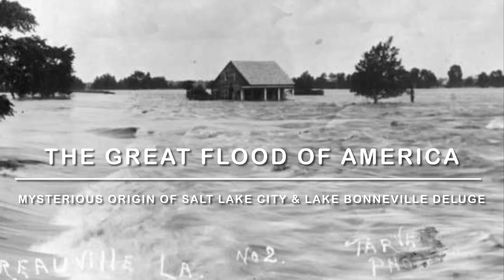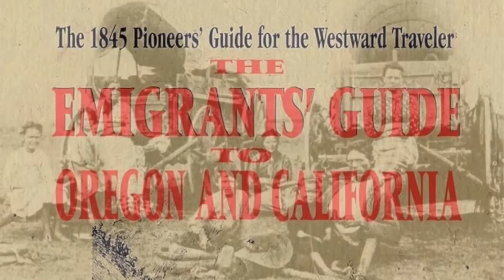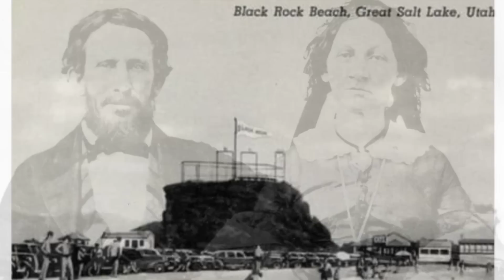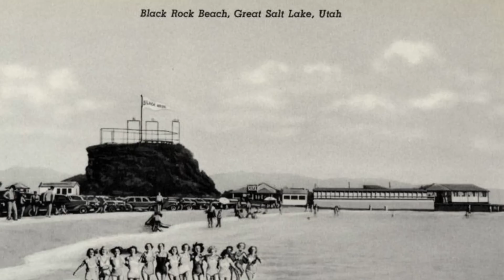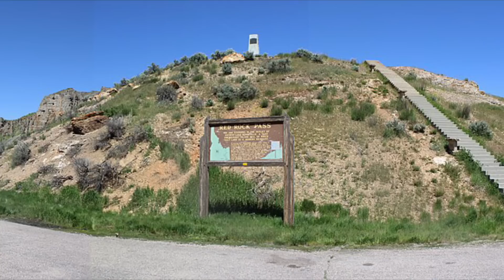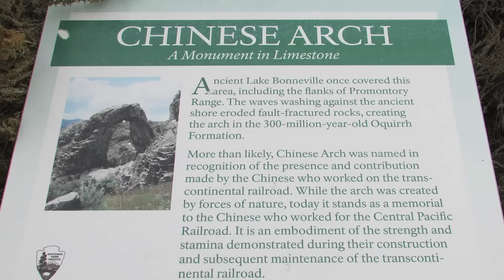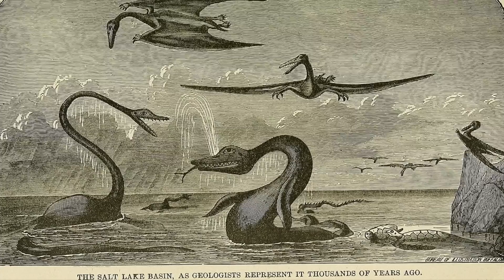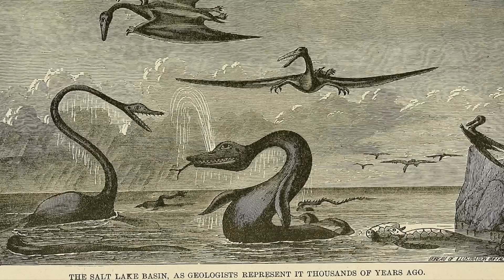The “deluge”? The Lake Bonneville Flood of 13,000 years ago + Great Salt Lake (Oldest Photographs)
Welcome back. Today we will discuss the theory of the great flood, and if it is possible that The Bonneville Flood in Western America was, perhaps, the great deluge of numerous myths, legends, and creation stories.

We will look at the Great Salt Lake in Utah, as well as Lake Bonneville, the precursor to the Great Salt Lake, which rose significantly until bursting through and causing the Lake Bonneville Flood roughly 13,000 years ago. We will look at the oldest photographs of The Salt Lake, as well as Salt Lake City, and discuss the implications of the Black Rock. Enjoy, and leave your thoughts and ideas down below!